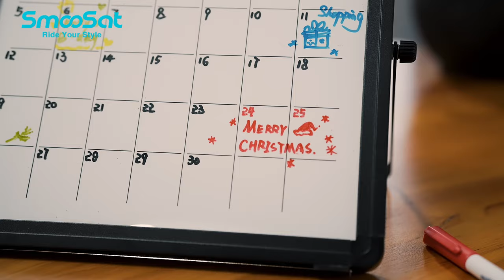Merry Christmas! SmooSat E9 PRO Kid Electric Scooter Official Promotional Video -Ride on the Rainbow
Just check it out&Ride Your Style! SmooSat E9 PRO Kid Electric Scooter